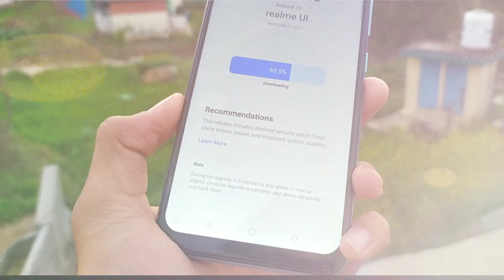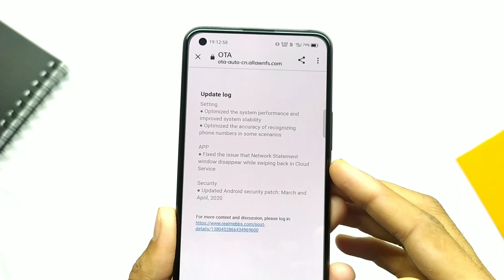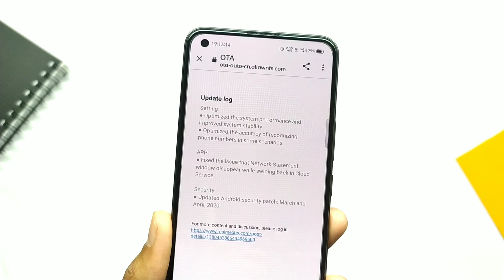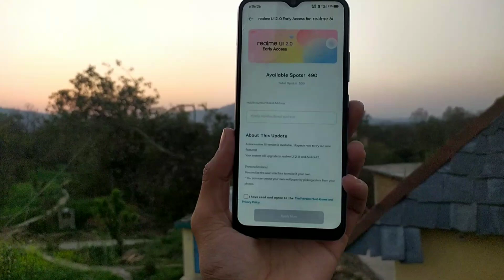Realme April New Update C.13 for Realme 3/5 Pro/X/XT | realme UI 2.0 Update | Hidden Features ⚡⚡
Music credit-
Quang Thành

Realme Narzo 20 April Update
Realme Narzo 20 Pro New Update
Realme NARZO 20 Pro April Update

TechDot is a YouTube Channel, where you will find technology videos in Hindi, New Video is Posted Everday :